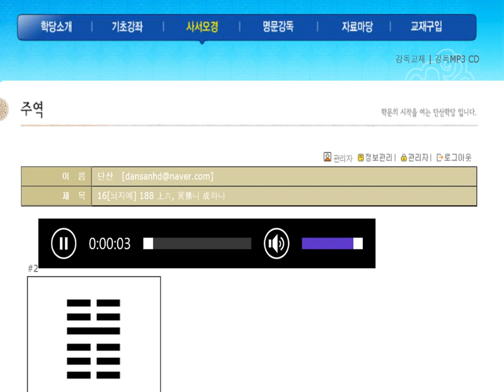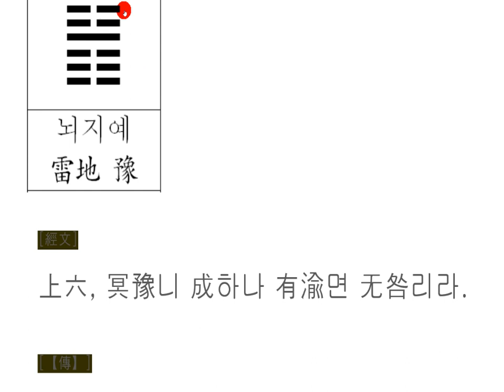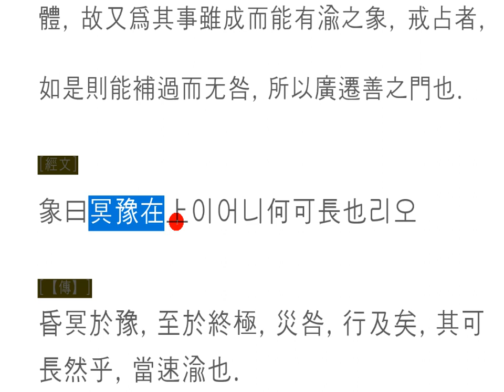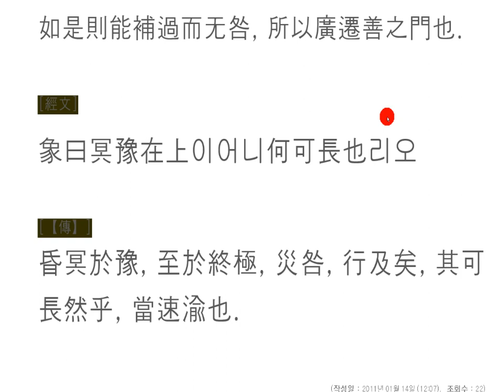주역강독(講讀) : 16[뇌지예] 188 上六, 冥豫니 成하나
冥豫有渝(명예유유)
캄캄한 밤,
사방이 아무것도 보이지 않을 때,
주저앉을 것인가?
지금 보다 더 짙은 어둠이 깔리고 나면,
저 동녘 하늘에 어슴프레 밝아지리니,
바뀌지 않으면, 분명 사라지리라.
환락의 끝 자락에서 허덕이는 시간을 줄이고,
자신의 모든 것을 뒤 돌아보며,
고치려는 마음을 단단히 갖어라.
분명, 희망의 빛이 그 속에 새어 나오리니!

黑暗的夜晚,
每当无处不在的时候
你会坐下来吗?
比现在更深的黑暗,
天上那天,我在天空中闪耀,
如果不改变,肯定会消失。
减少在幻觉的尽头的虚荣时间,
回头看他所有的事,
保持你的心,试图修复它。
显然,希望的光芒会泄漏到里面!
A dark night,
when you can't see anything everywhere,
will you sit down?
When darker than it is now,
the sky in the east will be brighter,
and if it doesn't change, it will be gone.
Reduced the time that was at the end of the delirium,
looking back on everything,
and make sure you're ready to fix it.
Surely, the light of hope will come out of it!